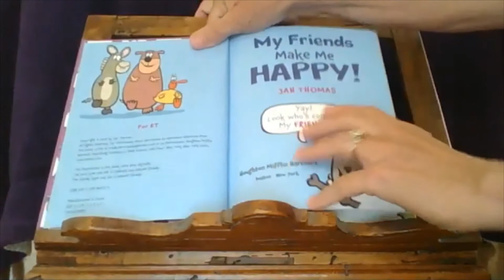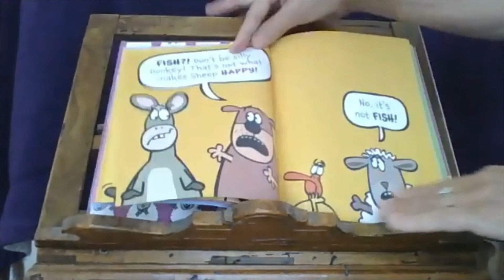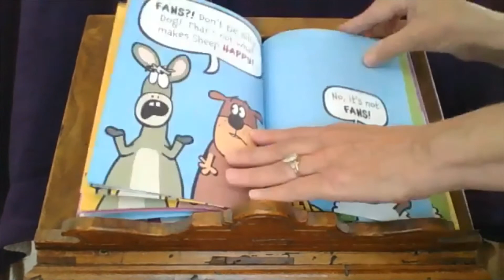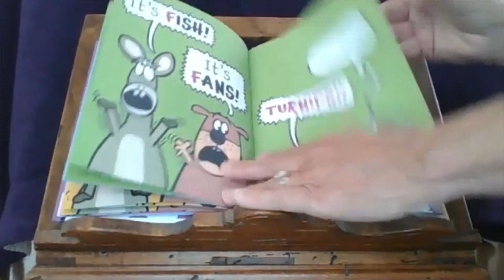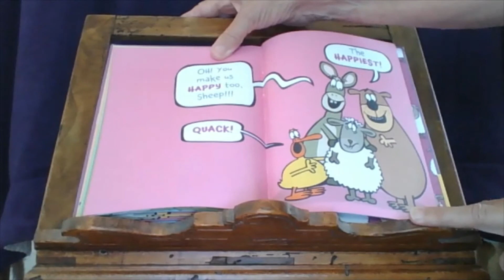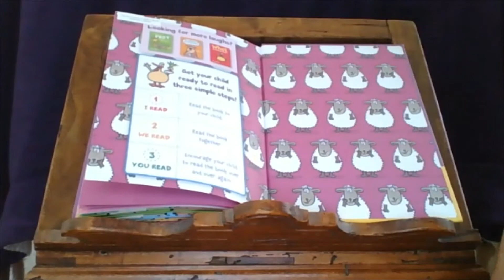Drama EC Primary Week 5/4-5/8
This week is all about happiness with If You Are Happy and You Know It, as a warm up followed by the story, My Friends Make Me Happy.